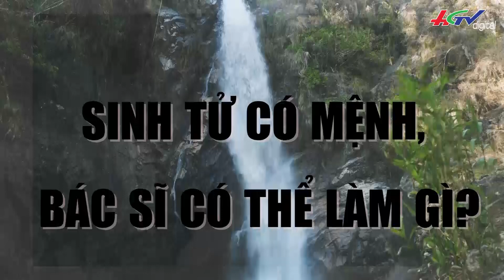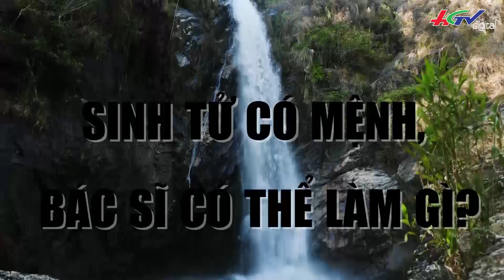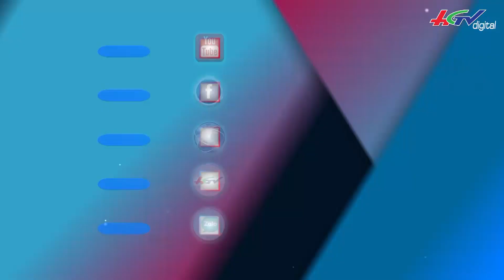SINH TỬ CÓ MỆNH, BÁC SĨ CÓ THỂ LÀM GÌ? | Truyền hình Hậu Giang